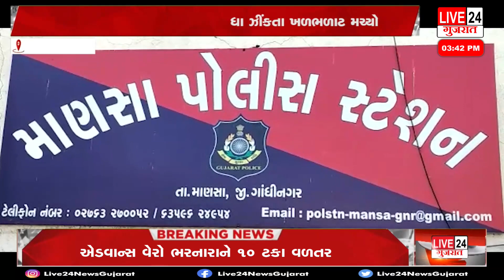માણસા તાલુકા ના લીંબોંદરા ગામે યુવકે યુવતીને ચપ્પાના ધા ઝીંકતા ખળભળાટ મચ્યો